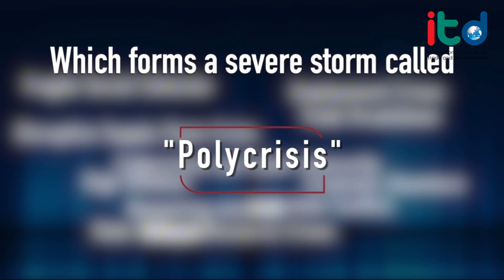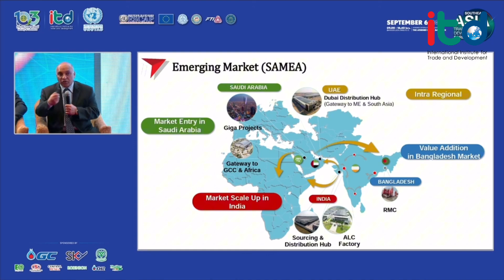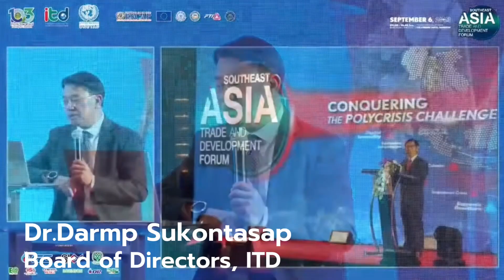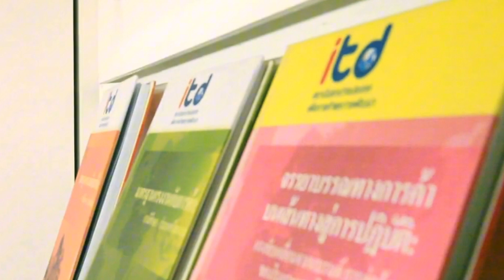Highlight 3 ITD’s Southeast Asia Trade and Development Forum 2023